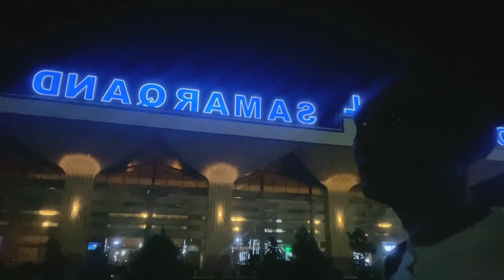Tashkent Janubi To Samarkand with 22 Aed Train Ride ( تاشکنت سے ثمرقند کا سفر صرف 22 درہم میں